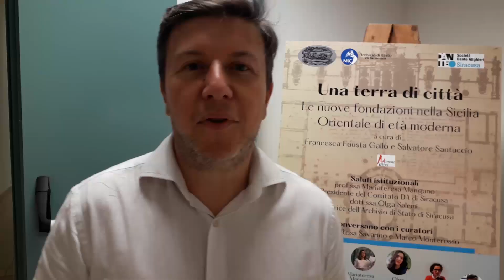Le ‘città nuove’ fondate dai feudatari: l’analisi in un saggio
«Una terra in città. Le  nuove  fon-dazioni  della  Sicilia  Orientale di età mo-derna»  è  il  tema rappresentativo del-la copertina del libro a cura di Francesca Gallo  e  Salvatore  Santuccio  (presi-dente  Salvatore  Santuccio della So-cietà  Siracusana  di  Storia Patria); edito-re Morrone Editore.Questo  saggio  ot-tempera  una  disa-mina  in  una  pro-spettiva  di  analisi  storico-comparativa applicata  al  feno-meno  delle  «città  nuove»  fondate  da  antichi  feudatari.  Il  volume raccoglie gli atti di un convegno tenuto a Priolo il 23 ottobre 2021.